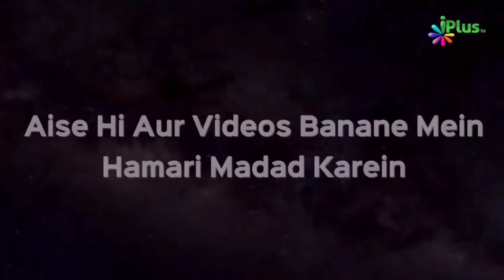In 3 Mauke Par Jhoot Bola Ja Sakta Hai | Shaikh Afzal Sanabili | iPlus TV